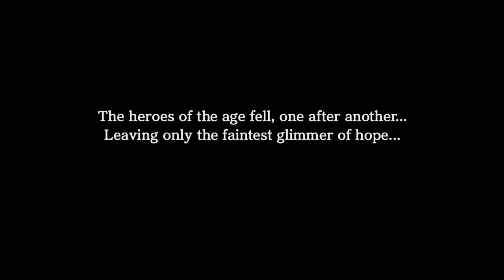WARRIORS OROCHI 3 Ultimate-Intro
WO3U_STAGE PACK 5